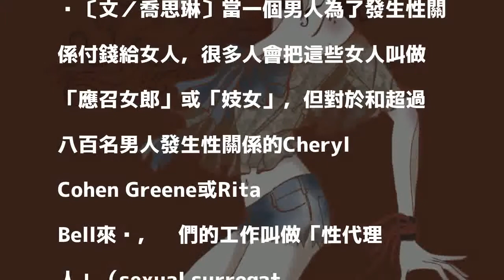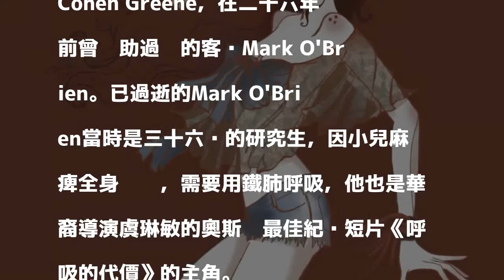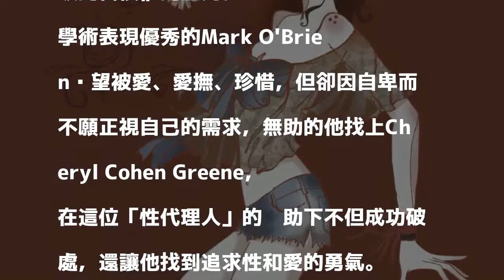‹紐約性愛檔案›手愛治療 性代理人助你性福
〔文／喬思琳〕當一個男人為了發生性關係付錢給女人，很多人會把這些女人叫做「應召女郎」或「妓女」，但對於和超過八百名男人發生性關係的Cheryl Cohen Greene或Rita Bell來說，她們的工作叫做「性代理人」（sexual surrogate）。和應召女郎的差別是，「性代理人」需經過性治療師的訓練，才能替有性問題的客戶提供性治療服務。

發表評論評論如下。